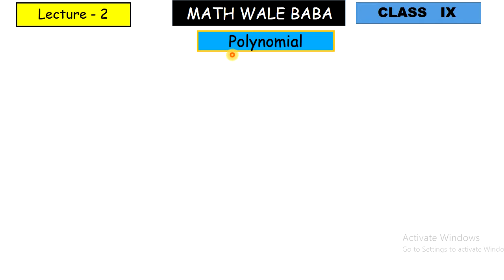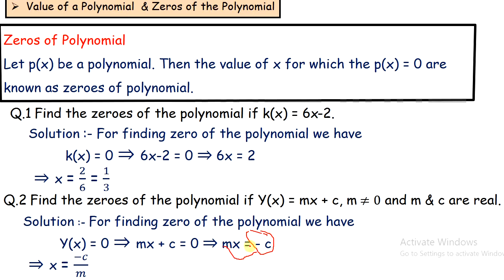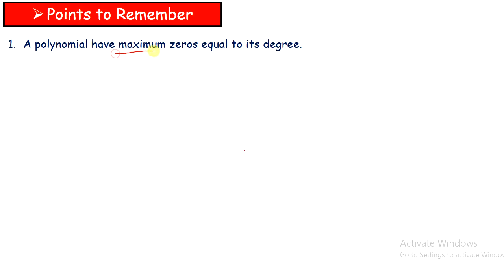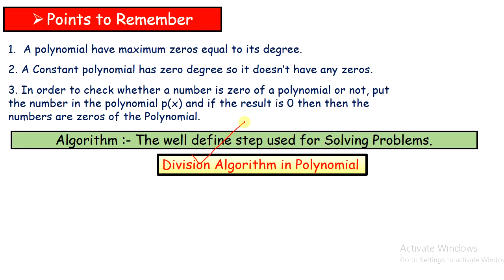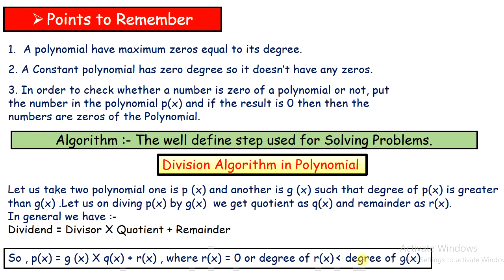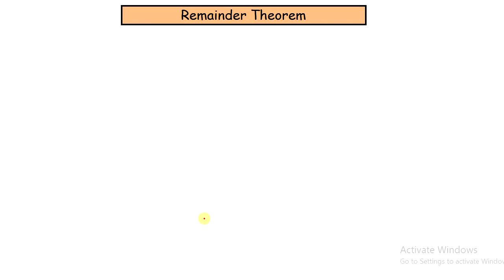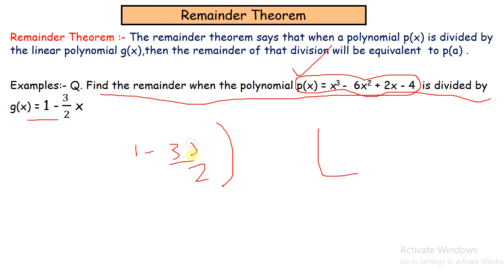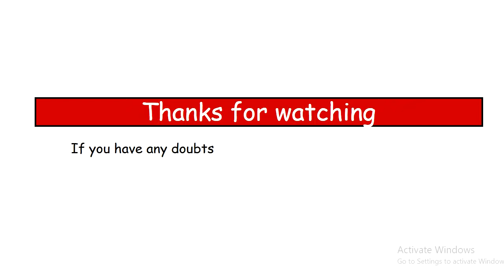Polynomials| Class 9| CBSE Lecture - 2 | 2020-2021| PDF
Welcome Dear Students to MATH WALE BABA Youtube Channel.
In this video  I have discuss :-
If you wants to watching more videos of Class IX CBSE , then You can visit our playlist, Here is link just tap on it :-
Continue Your Journey with Math Wale Bab😊
If you have any doubts or queries then please ask us at or Comment in Comment box, We'll reply it soon.
If you have any suggestion & Feedback then please Give us:-
Your Suggestion & Feedback are always Welcome💕.
If you are Satisfied from Our Content then Please